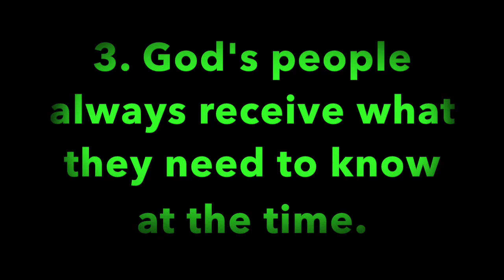Pleasant Green M.B. Church Sunday School Lesson 1-28-2017, Deacon Barry Taylor